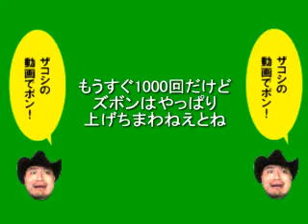ザコシショウのもうすぐ1000回だけどやっぱりズボンはあげちまわねえとね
ﾊﾘｳｯﾄﾞｻﾞｺｼｼｮｳの糞味噌カスクズ馬鹿ゲロネタシリーズ